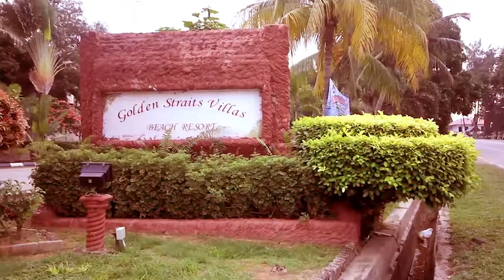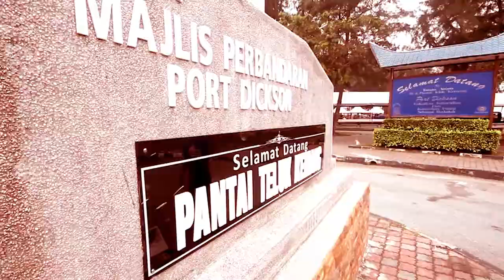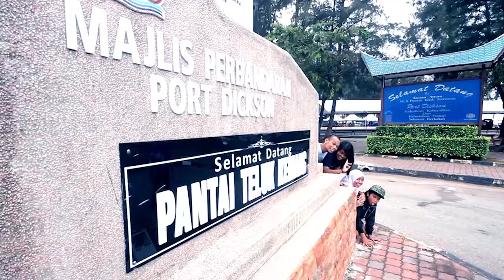PortDickson mari.....(part2)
kenangan 7 & 8 / 12 / 2011 at portdickson.
terima kasih buat rakan2 di FITRAH PRODUCTION . saiful, ameen, milo, nab , salam , bella & seha...

segala coretan kenangan tidak dapat berulang kerana ia untuk kita buat selamanya.